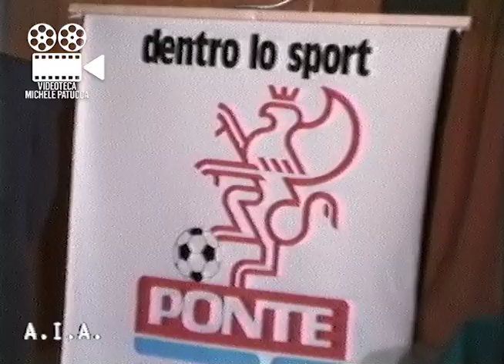Conferenza stampa Perugia calcio Pasta Ponte (1980 Tele AIA Perugia)